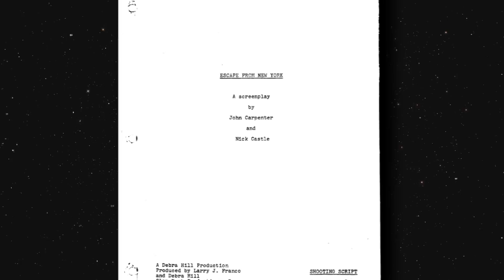SNAKE PLISSKEN | A História do Anti-herói de Fuga de Nova York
Snake Plissken é o protagonista de Fuga de Nova York e Fuga de Los Angeles, uma franquia bem importante para a ficção científica por diferentes motivos. Snake é um dos maiores anti-heróis da cultura pop e com certeza deixou a sua marca no Sci-Fi para sempre. O mestre de fugas e herói de guerra também possui uma história misteriosa, com poucas informações sobre o seu passado.

No vídeo de hoje vamos conhecer a história de Snake Plissken em ordem cronológica, passando pela sua Fuga de Nova York e indo até as suas aventuras em Los Angeles, sem contar a parte da sua história que é contada apenas nos quadrinhos e na novelização.

Lançado em 1981, Fuga de Nova York foi um marco na carreira de John Carpenter e de Kurt Russel, criando um dos maiores ícones da ficção científica, além de ser um dos filmes mais divertidos dos anos 80.

Em 1996 a continuação Fuga de Los Angeles acabou decepcionando muitos, mas também foi uma obra importante para os filmes de ação por diferentes motivos.

00:00 - 01:19 Intro
01:19 - 10:46 Fuga de Nova York
10:46 - 12:17 A Importância de Fuga de Nova York
12:17 - 18:55 Os Quadrinhos de Snake Plissken
18:55 - 26:05 - Fuga de Los Angeles
26:05 - 27:52 - Defendendo Fuga de Los Angeles
27:52 - 29:00 - Projetos Cancelados
29:00 - 29:29 - Final